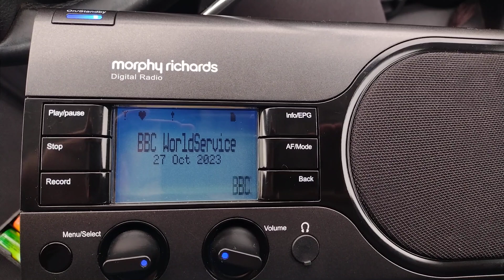DRM BBC World Service 15185 kHz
Morphy Richards radio
27.10.23
8:27 UTC
телескопическая антенна+ комплектная антенна Sangean (рулетка)